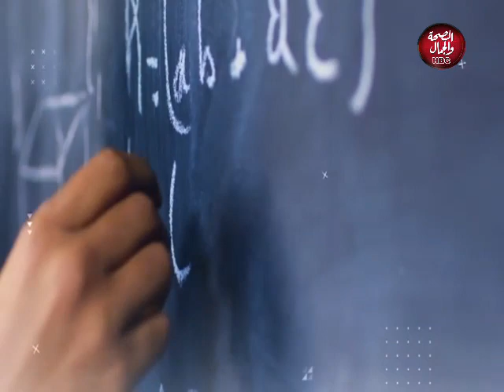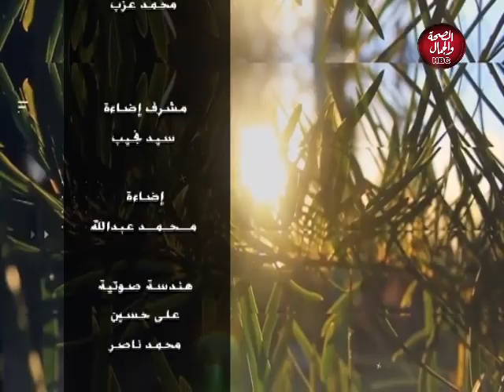أحلامنا الجميلة | معاني الرموز في الأحلام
تقديم: هدى مصطفى - مفسرة أحلام

قناة_الصحة_والجمال# برامجنا